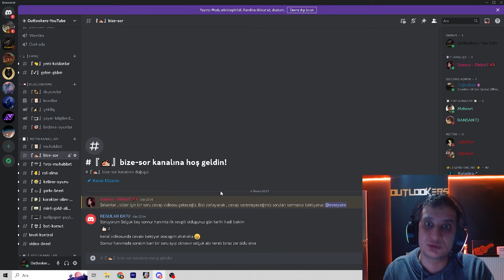ALTIN AĞAÇ BİRİNCİ GÜN , 15K !! LEGEND ONLİNE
Merhabalar, bu videomda sizlerle Legend Online Altın Ağaç a basıyoruz. Ayrıntılı bir şekilde aktardığımı umuyorum. Devamında video ile ilgili sorularınız varsa, yorumlarda buluşalım.  Yorumlarınız ve bir aboneliğiniz emeğimizin karşılığı için yeterlidir. Sevgiler :)

Reklam ve iş birlikleri için;

Kanalımda ki diğer videolara göz atmak istersen ;